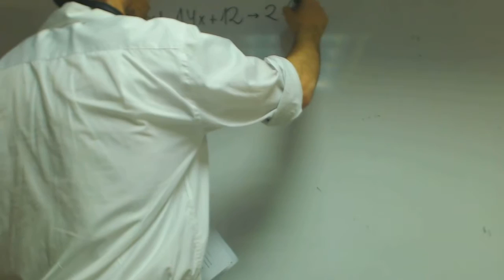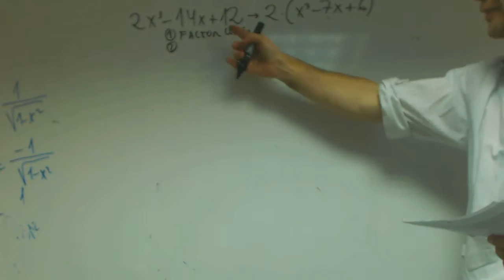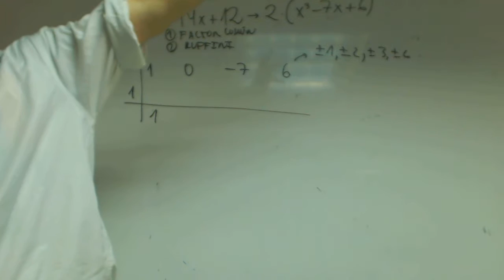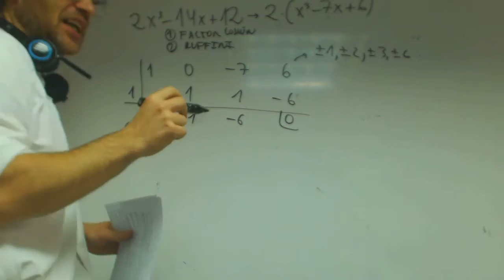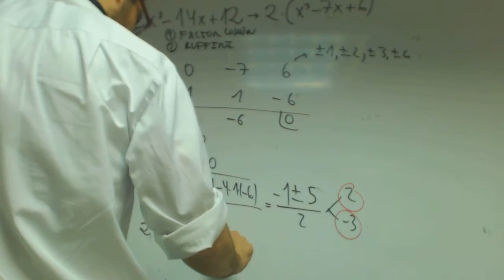Factorizacion 01 MANELA Matematicas 1 Bachillerato Academia Usero Estepona